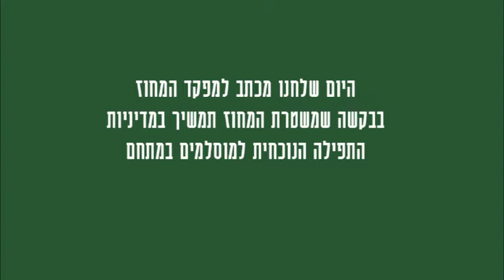חגי תשרי תשע"ז - איך למנוע הידרדרות בהר הבית/חראם אל שריף